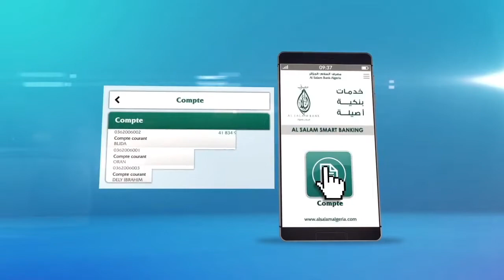مشاركة المصرف في يوم دراسي حول الخدمات المصرفية